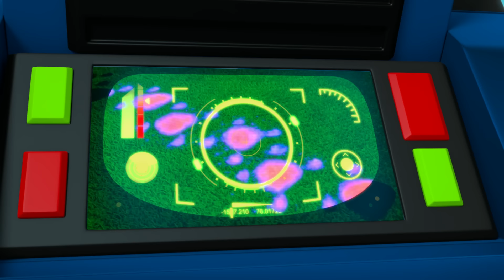PAW Patrol Friendship Adventures & Rescues! w/ Marshall and Skye | 1 Hour Compilation | Nick Jr.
The PAW Patrol pups know all about friendship! Join Chase, Marshall, Rubble, Skye, Rocky, Zuma, and Sweetie in this 60 minute compilation all about friendship rescues and adventures! Go on a race to save Puplantis with Mer-Pups Skye, Zuma, and Marshall! Help create friendship cards with Rocky and Rubble in the Lookout Tower! And help Tracker and Chase go on the case and keep an eye out for snakes with the Jungle Pups!

***ADVERTISEMENT***